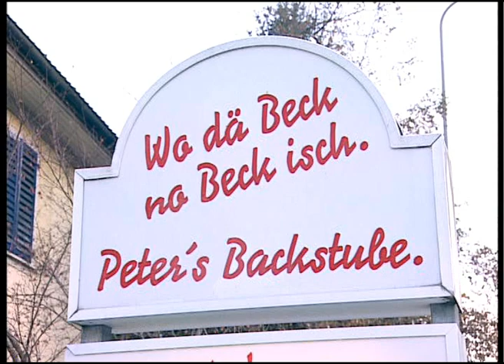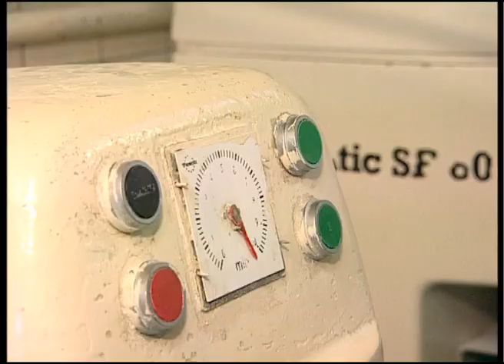Bäckerei Konditorei Peter Adliswil The Movie!